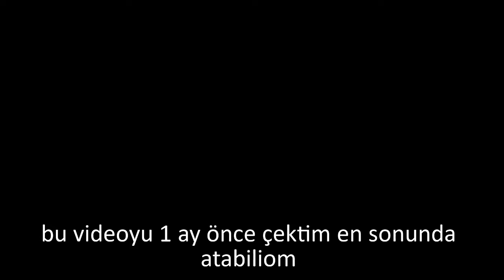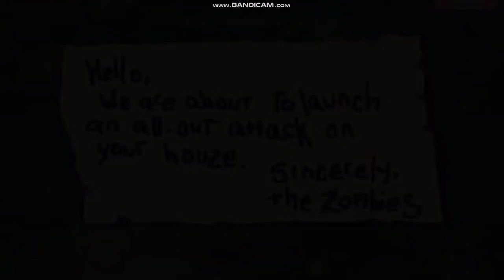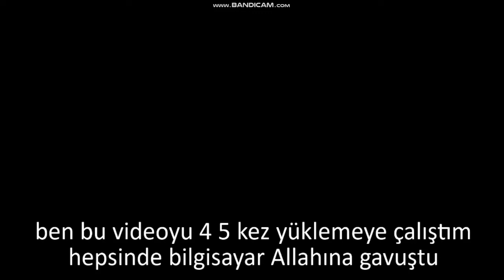ZOMBİ YİYEN BİTKİ animatör sinan erdem pvz oynuyor part 2